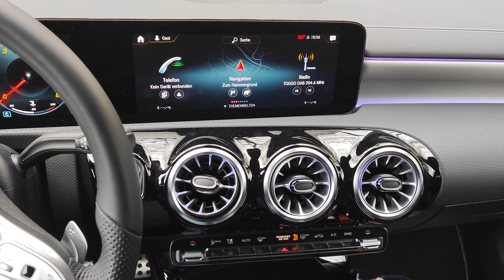Mercedes Benz A Class